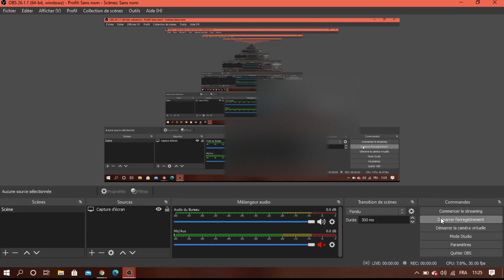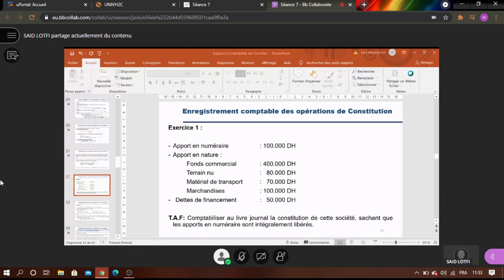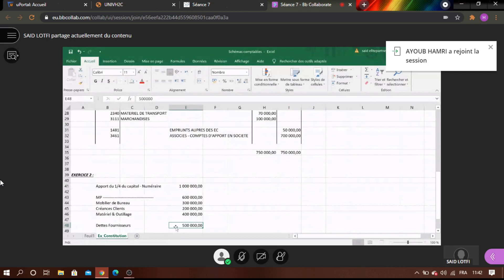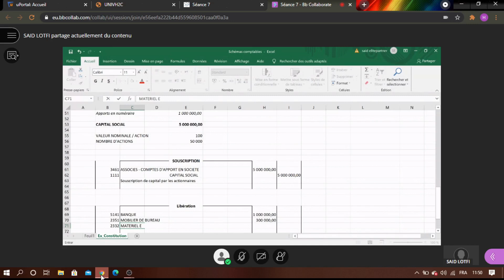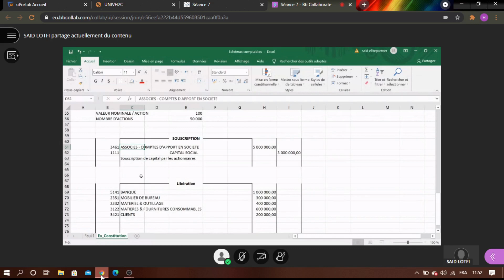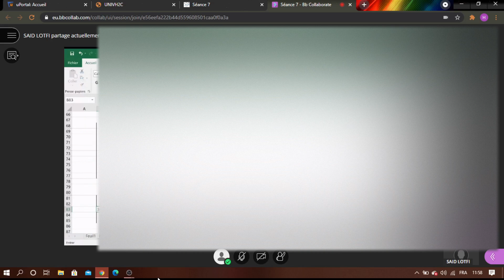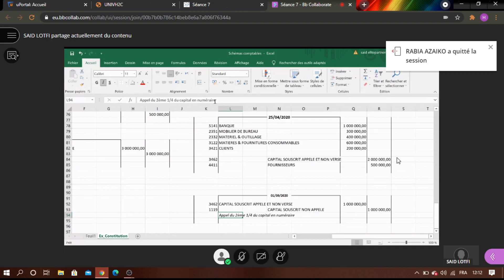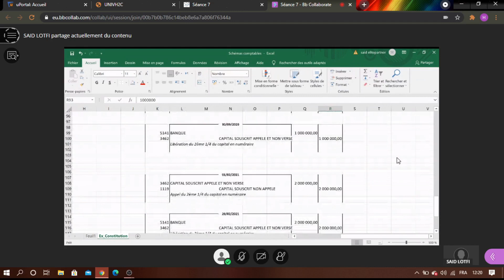Comptabilité des societé Seance 7 Pr Lotfi Said